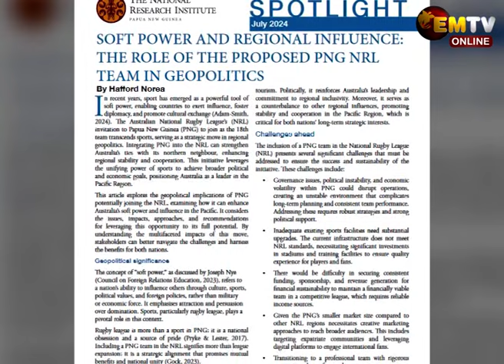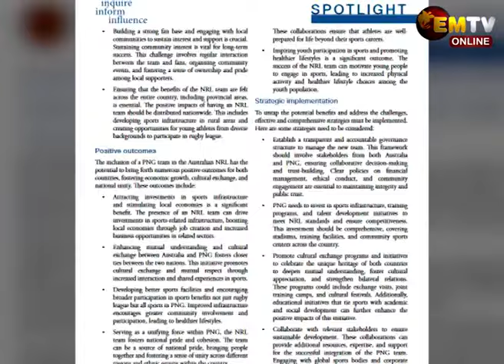NRI ON NRL BID